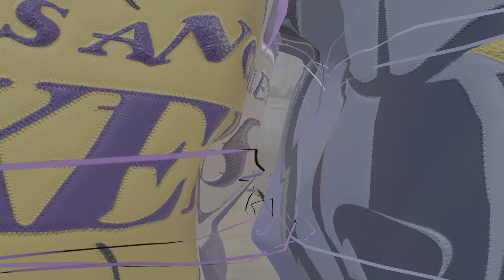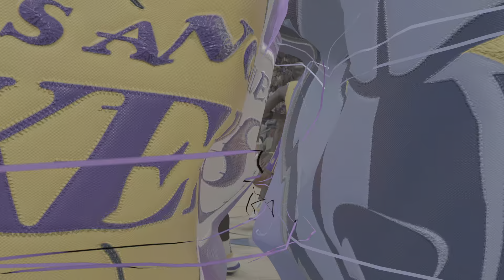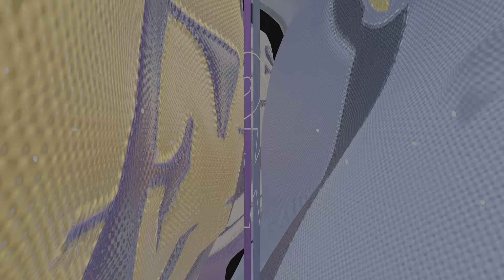2K All-time Great Draft: The wildest game of the series 😮‍💨😮‍💨😮‍💨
SUÀVĘ Lakers vs Lil Jones Jazz